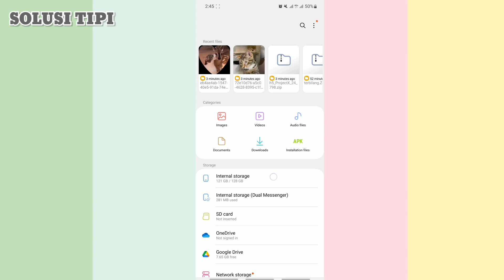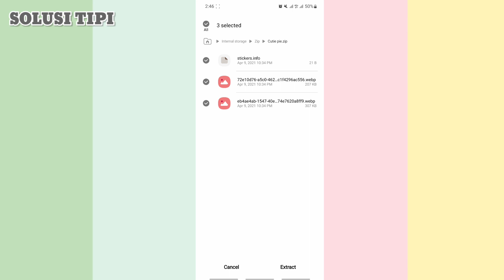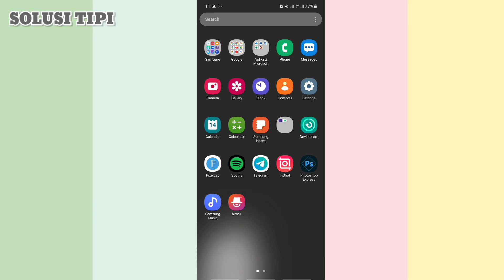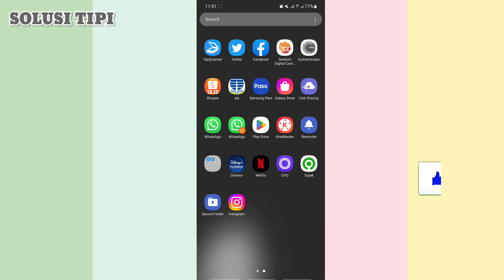Cara Atasi File Zip yang Rusak di Hp Android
Kenapa file zip rusak?
Salah satu penyebab file Zip menjadi corrupt atau rusak karena koneksi yang tidak stabil. Jika ini terjadi, maka file terlihat selesai diunduh. Hanya saja tidak benar-benar terunduh dengan sempurna. Untuk itu, pastikan anda menggunakan koneksi yang stabil seperti menggunakan jaringan Wifi.